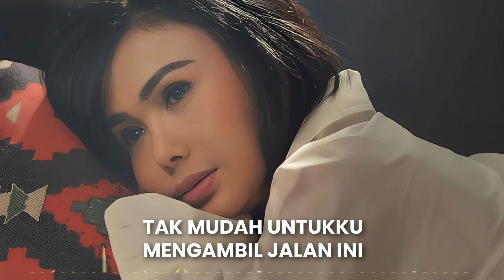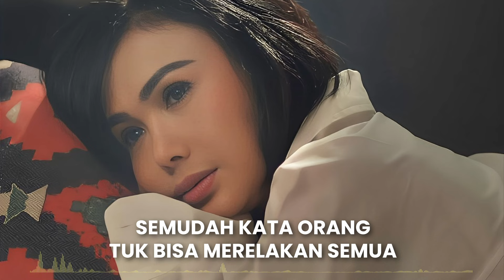Yuni Shara - Sendiri itu Tak Mudah (New Song) (Official Audio & Lyric)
Cipt : Badai
Jangan Lupa Mention atau share ke teman-teman kalian yang relate dengan lagu ini.
Download And Streaming Yuni Shara - Sendiri itu Tak Mudah (New Song) di Digital Streaming Platform Favoritmu
Akses Link Di bawah ini 👇
Follow Le Moesiek Revole:
Ikuti terus update musik Indonesia yang terbaik & terbaru, hanya di Le Moesiek Revole !

Lirik
Yuni Shara - Sendiri itu Tak Mudah (New Song)
Cipt : Badai.

Tak Mudah Untukku Mengambil Jalan Ini
Menggariskan tuk hidup sendiri, mencoba
sembuhkan trauma..

Kadang mereka tak tahu hatiku
hanya bisa melihat senyumku..
yang tekadang itu palsu, tuksekedar sembunyikan air mataku..

Chorus:
Sendiri itu tak mudah
Semudah kata orang tuk bisa merelakan
semua
terkadang ku hanya butuh telinga tuk
melepaskan penatnya